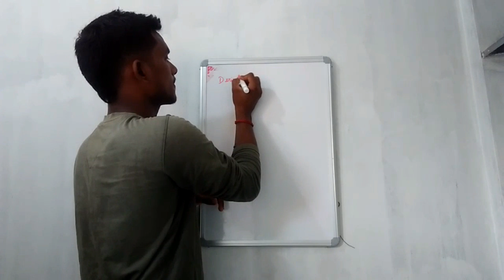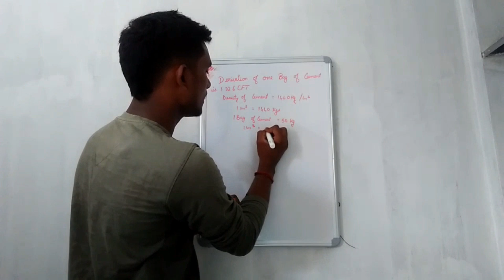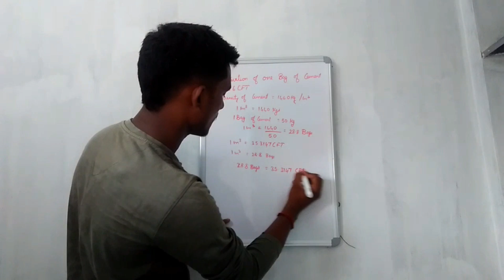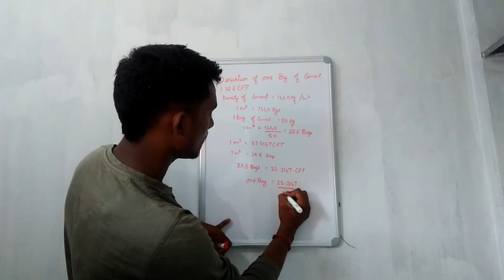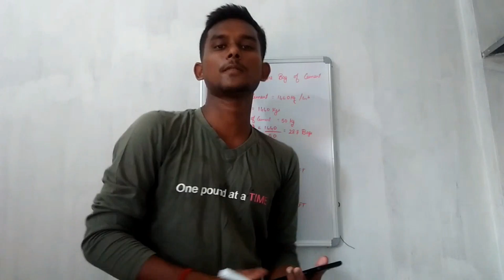CIVIL ENGINEERING IN TAMIL - ONE BAG OF CEMENT =1.226CFT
IN THIS VIDEO YOU MAY LEARN ABOUT HOW TO CALCULATE ONE BAG OF CEMENT